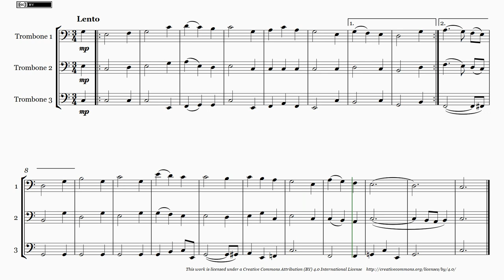How Glorious is Our Lord in Zion - Коль славен (Kol slaven) - Arranged for 3 trombones (Synthesized)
Dmitry Bortniansky - How Glorious is Our Lord in Zion - Коль славен (Kol slaven)
Arranged for 3 Trombones by Daniel Balparda de Carvalho.
Easy range for most bass instruments.

(version 1.0  -  August 2nd 2021)